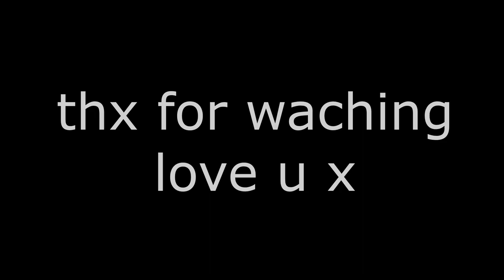sandy toes, clapping hoes, let me back in to kiss my bros :'(